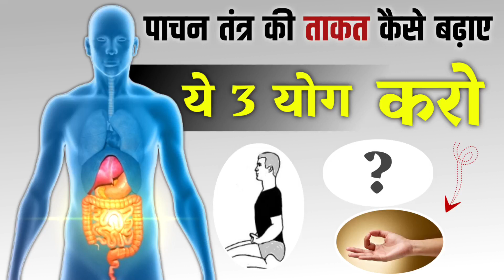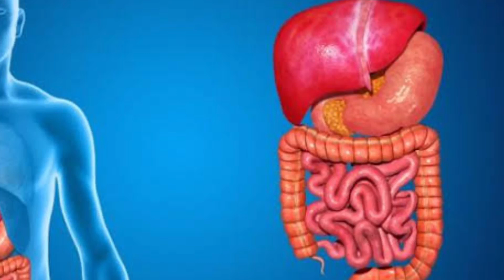पाचन-तंत्र की ताकत कैसे बढ़ाए-How to increase the power of digestive system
In this video clip uses this site-:

It is used for sharing photos, illustrations, vector graphics, film footage, music and sound effects, exclusively under the custom Pixabay license, which generally allows the free use of the material with some restrictions.Wikipedia
Your connection to this site is secure

2) Pexels is a provider of stock photography and stock footage. It was founded in Germany in 2014 and maintains a library with over 3.2 million free stock photos and videos.Wikipedia

1)This Video has no negative  impact on the original works
2)This video is also for Educating,Inspiring and Motivational purposes